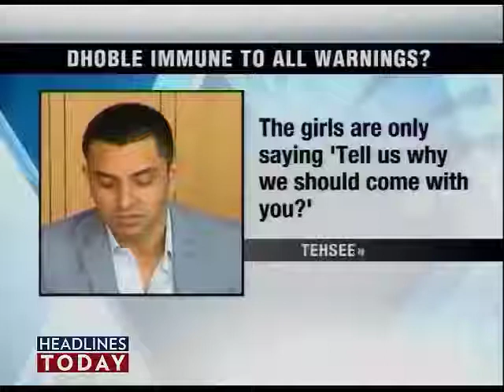Moral rampage of Dhoble continues Part-2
ACP Vasant Dhoble has again hit the headlines with a crackdown on a Mumbai pub and trying to detain German girls without giving them an explanation.